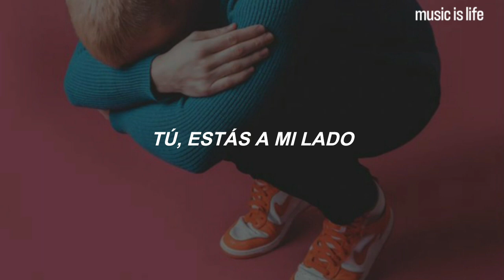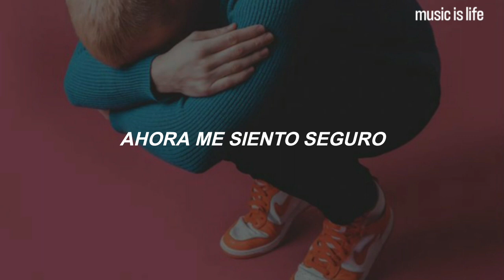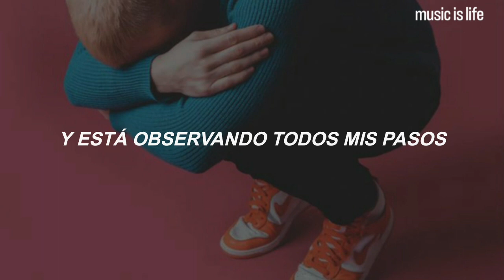Labrinth - Covering | Español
Labrinth - Covering (Sub Español)
Labrinth - Covering (Traducida/Subtitulada al Español)